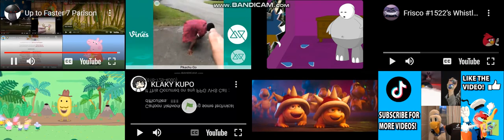Up to Faster 14 Parison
For @user-jp6xi9vd9o and @DiscoverGuy.